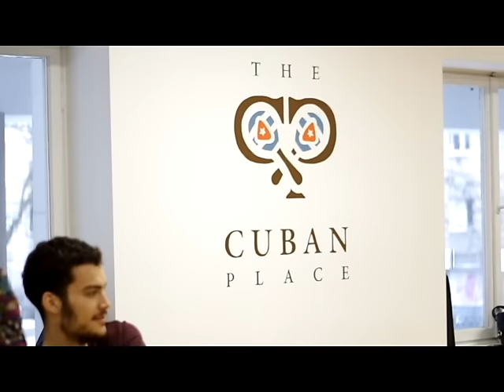Warsztaty casino w The Cuban Place! (21-22 stycznia 2017)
Warsztaty casino w The Cuban Place!
Instruktorzy: Marta Kutyńska i Paweł Bugała
Termin: 21-22 stycznia 2017

ul. Białobrzeska 32, Warszawa

Realizacja: Ewa Skóra